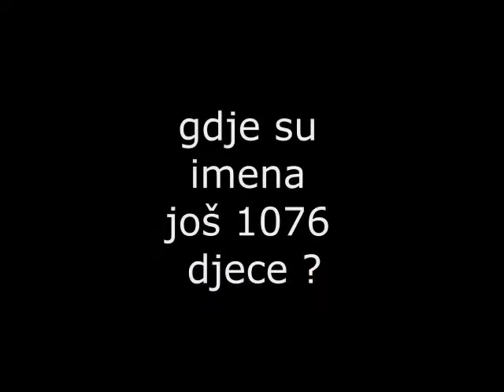Spomenik djeci u Sarajevu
Zdravorazumsko razmišljanje uz pomoć osnovnog znanja matematike.